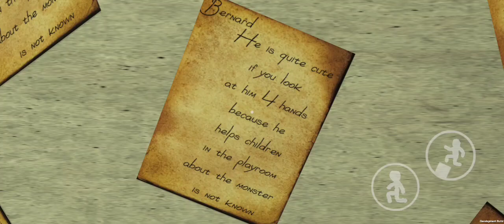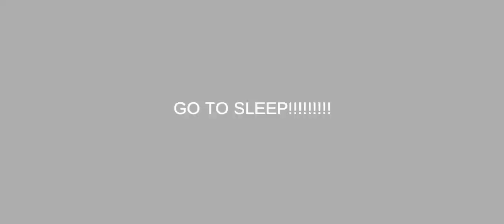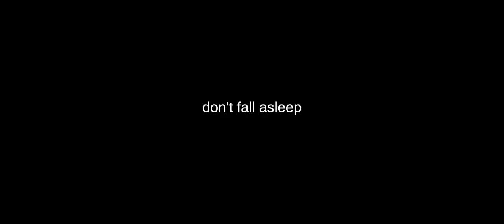Garten Of Bernard 1-Garten Of Bernard 2-Garten Of Bernard 3-Garten Of Bernard 4-Garten Of Bernard 5